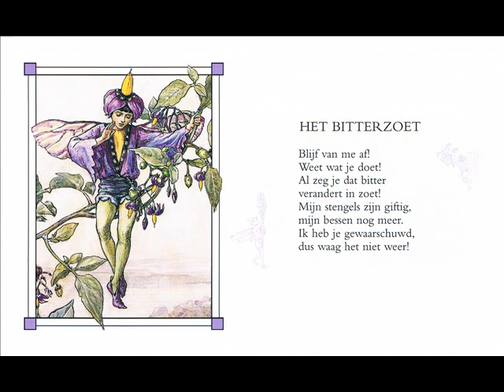Liedjes van Bloemenkinderen - Het Bitterzoet (Songs by Flower Fairies)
Liedjes van Bloemenkinderen (Lente & Zomer): Schattige liedjes gebaseerd op de populaire magische illustraties en gedichtjes van Ciceley Mary Barker

Dutch songs from Flower Fairies (Spring & Summer): Sweet songs inspired by the populair fantasy illustrations and poems/fairytales by Cicely Mary Baker